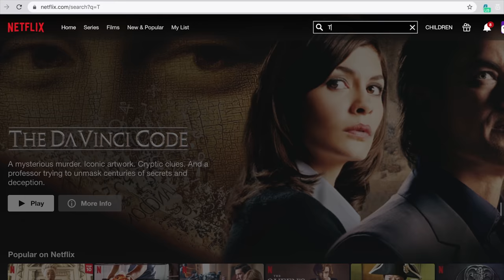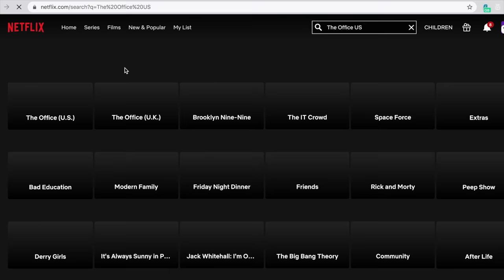Bad Coffee In A Cafe - What Should You Do?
Hopefully, this is a lighthearted look at what can be an awkward problem to deal with. Remember, above all be a good human.

Chapters:
0:00 When your coffee tastes bad: an introduction to cafe etiquette
1:14 Overview of problem scenarios
2:12 Scenario 1: A good coffeeshop has a bad day
3:09 Scenario 2: You received a style of coffee different to what you prefer
4:16 Surfshark ad
5:26 Scenario 3: The coffeeshop is not very good at making coffee
7:21 When you are asked to give feedback
8:04 Temperature
8:17 Under temperature black coffee
8:41 Under temperature dairy & dairy alternative drinks
10:17 Outro & queries

My Books:
The World Atlas of Coffee
The Best of Jimseven